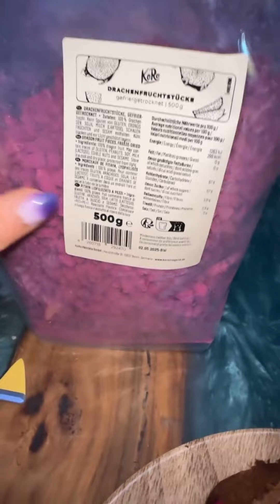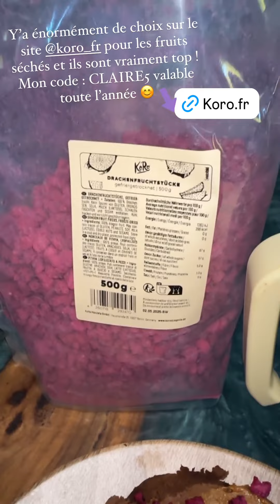CLAIRE TOMEK - 21 Octobre 2024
Les amis on se retrouve pour la journée du 21 Octobre 2024 sur notre chaine - Pour retrouver toutes les videos direction : Claire Tomek